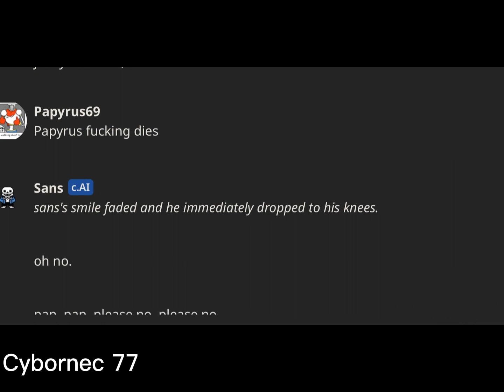Me and sans AI are friends :)